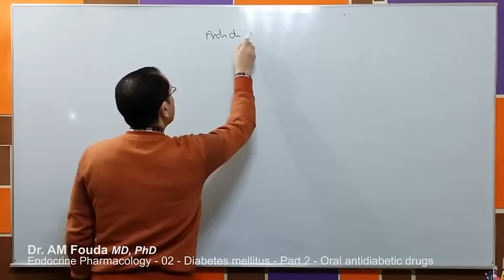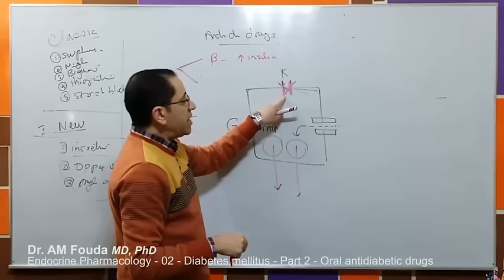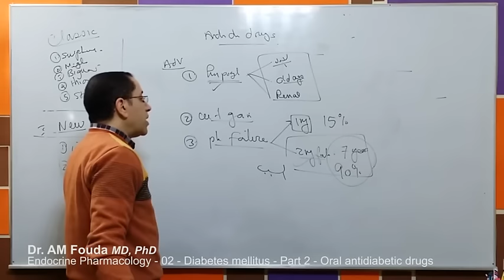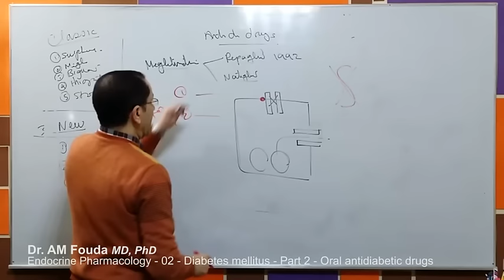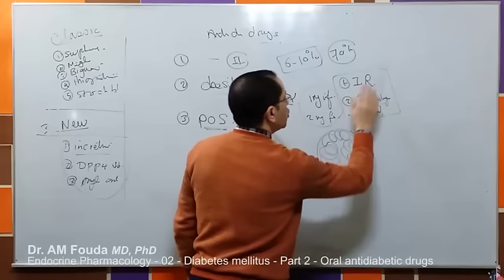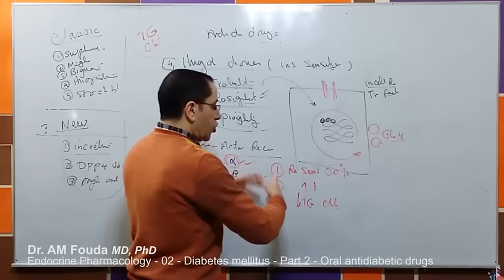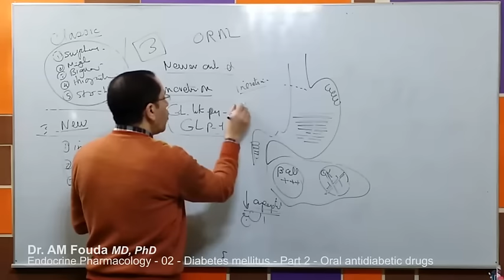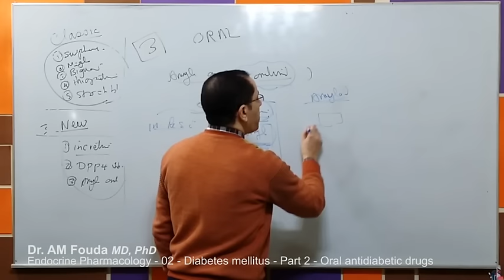Endocrine Pharmacology (Ar) - 02 - Diabetes mellitus - Part 2- Oral antidiabetic drugs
Chapter 09: Endocrine Pharmacology - Lecture 02
Google Play link to Android App:
Video lectures in clinical pharmacology by Dr Abdel-Motaal Fouda, associate professor of clinical pharmacology at Mansoura Faculty of Medicine, Egypt.